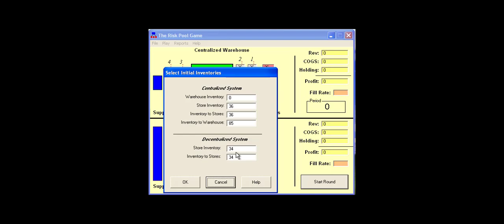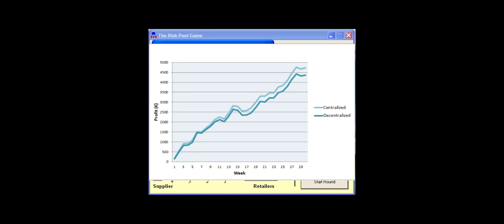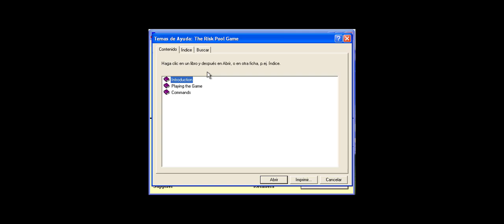The Risk Pool Game Tutorial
Tutorial sobre las herramientas y secciones de la ventana del programa The Risk  Pool Game. Mencionando su utilidad y ejempificando su funcionalidad con la explicación de los datos incluidos por default.